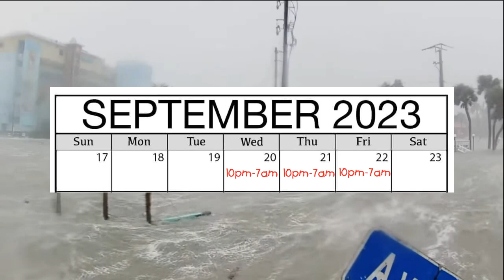An Important Announcement, 9/21/2023